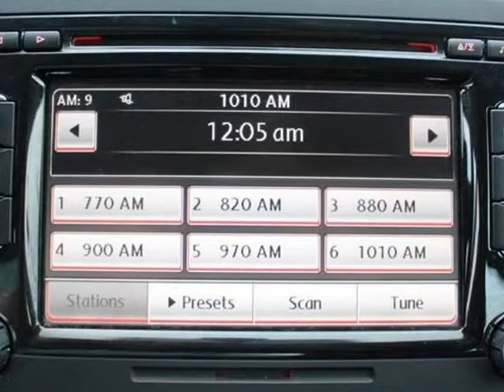2011 Volkswagen CC Sport 4dr Sedan 6A (Jamaica, New York)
Liberty Autoland INC.
177-16C Liberty Ave
Jamaica